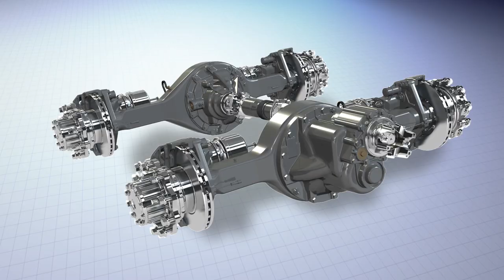172 Series Expertise Video